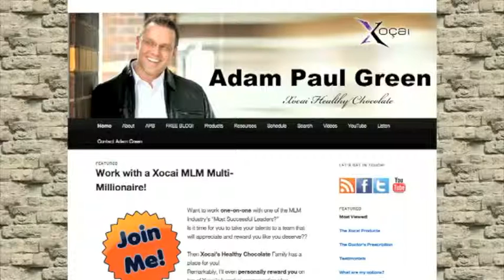Depok Kalimantan Timur Indonesia Xocai Top MLM Wants New Xophoria Leaders MXI Corp Adam Green